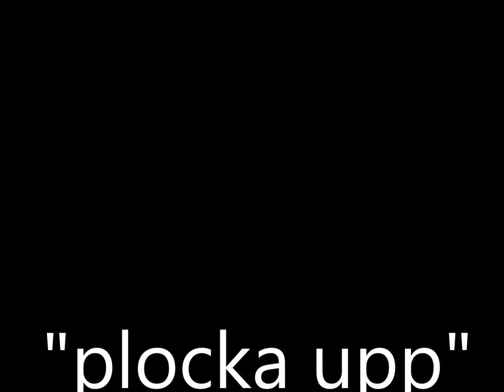WE WENT PLOGGING!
Sharing our first time plogging afternoon. From the Swedish words
"plocka upp" meaning to pick up, the Sweden's have begun the plogging craze of combining fitness with saving the environment-
jogging and picking up litter!
By adding movements such as stretching, squatting, bending, jogging & running while picking up rubbish, it should become an efficient workout.
But as you can see in our video that we easily became more interested in the "plocka upp" that the plogging became a treasure hunt of trash instead!
However a well spent afternoon doing our little bit to help save the planet!

*** OUR OTHER VENTURE VLOGS ***

*** FOODY VLOGS ***